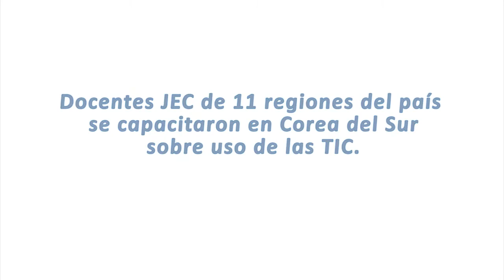Delegación de docentes JEC se capacitaron en Corea del Sur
Los profesores de Jornada Escolar Completa fueron capacitados en el uso de tecnologías de la información y comunicación  (TIC) en Corea del Sur. Conoce su testimonio aquí.